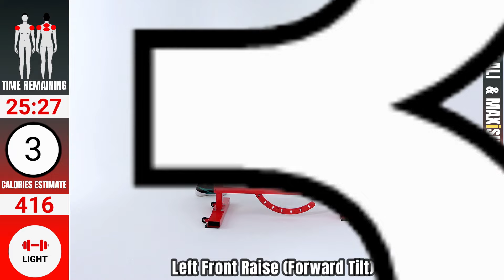Complete Back Strength Workout For Fixing Your Weak Back | Total Back Workout with A Single Dumbbell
Comprehensive Total Back Strength Workout For Fixing Your Weak Back!
This workout strengthens all areas of your back including middle back posture and weak lower back.

Get access to Coach Ali's premium content including every episode of various transformation series by hitting the "JOIN" button and becoming a channel member!